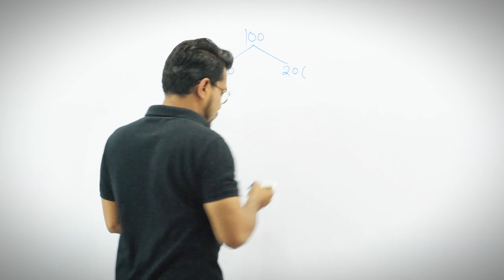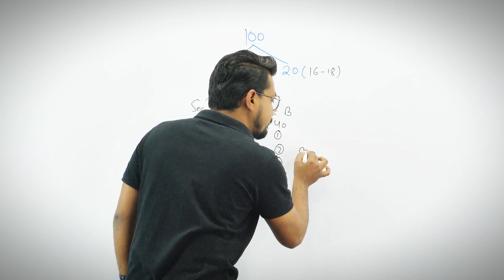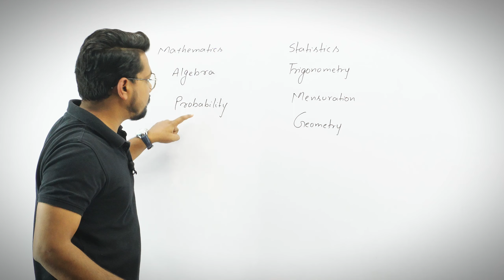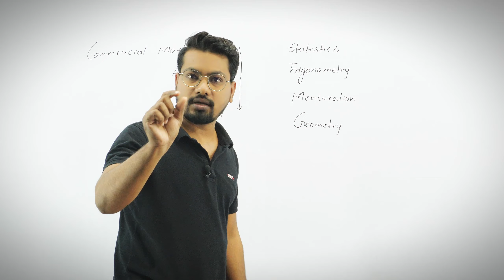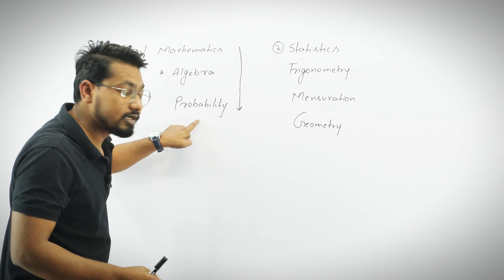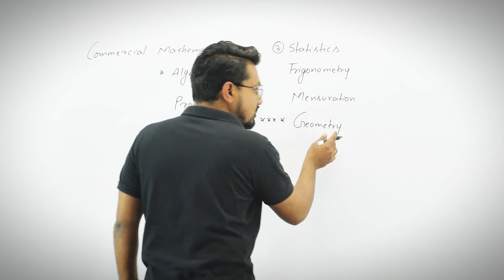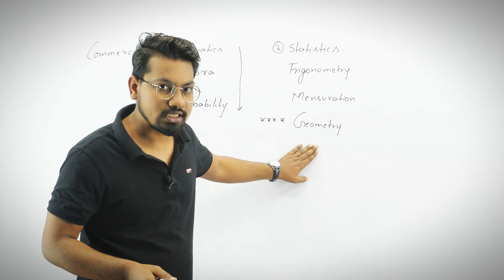Complete Class 10 Math Syllabus In 2 Months Strategy | ICSE | 2023 - 2024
Complete Class 10 Math Syllabus In 2 Months Strategy math
maths calss 10 icse
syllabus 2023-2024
math strategy vedio